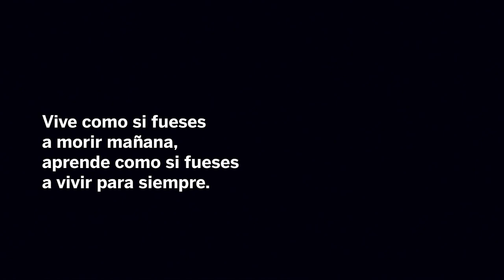SAP Training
Es hora de elegir tu futuro, de unirse a los más de 30.000 consultores certificados en los últimos 10 años en soluciones SAP.